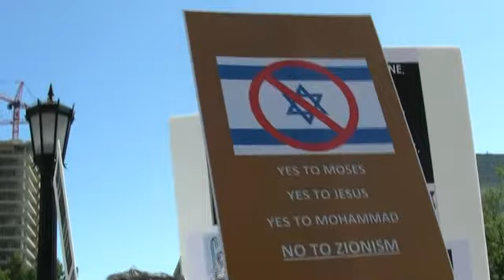2012 Al-Quds Rally Toronto -Speech by Issam Al-Yamani from Palestine House - English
2012 Al-Quds Rally Toronto Speech by Issam Al-Yamani from Palestine House - English